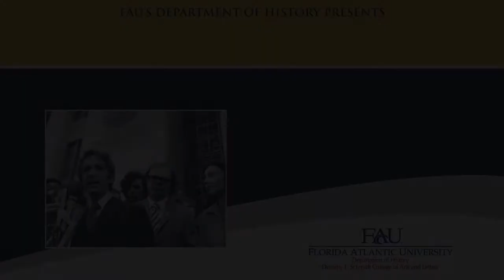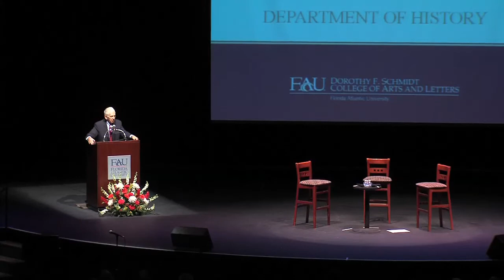FAU Larkin Symposuim - Daniel Ellsberg Speaks: The Pentagon Papers 40 Years Later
Alan B. Larkin Symposium on the American Presidency presents: Daniel Ellsberg Speaks: The Pentagon Papers 40 Years Later

The annual Alan B. Larkin Symposium on the American Presidency supports public lectures by best-selling authors and notable speakers. It also funds a bi-annual conference of distinguished scholars that brings some of the most accomplished historians and political scientists to Florida Atlantic University. Presentations from the symposium will be published by the University Press of Florida in its new American Presidency Series, edited by History Department faculty member Kenneth Osgood. The symposium will be held each spring semester, typically in February around President's Day weekend.